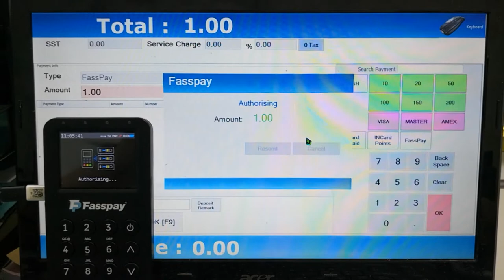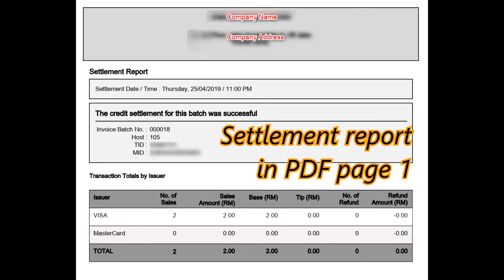Credit Card integration with Smart POS system